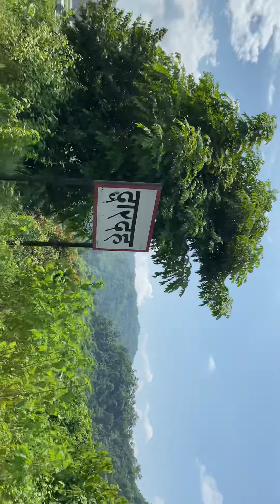My Village🥰 || Arungkhola to Damar || Nawalpur Area! Lots of memories in my village❤️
nawalpur haru support garnu😍